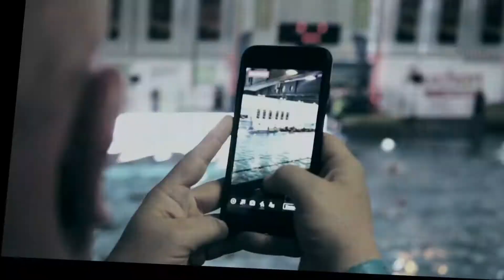Finale 2019 : Strasbourg - Marseille